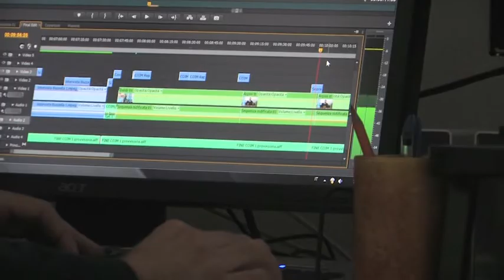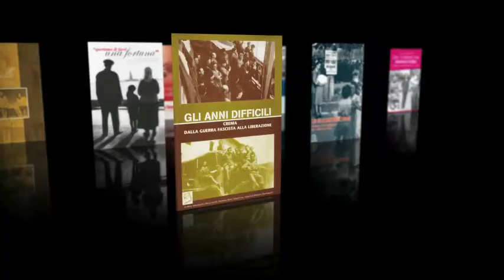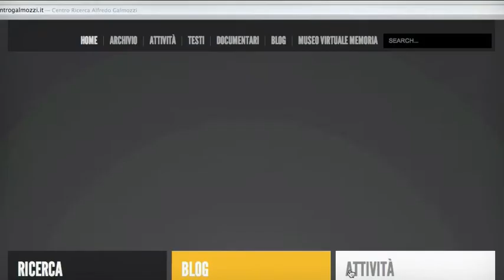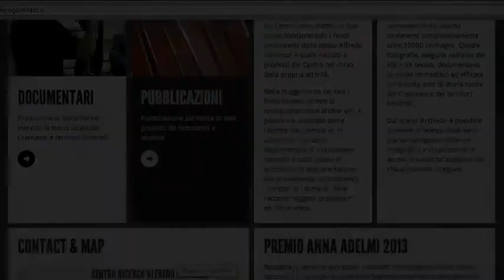Centro Ricerca Alfredo Galmozzi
Il Centro Ricerca Alfredo Galmozzi è un'associazione di ricerca storica nata con lo scopo di raccogliere, conservare, ordinare e porre a disposizione degli studiosi fonti documentarie e bibliografiche utili per ricostruire le vicende sociali, politiche ed economiche del territorio cremasco (Lombardia) del XX secolo. Essa promuove ricerche e pubblicazioni di carattere storico. Presso la sede di Crema è situato l'archivio che costituisce la memoria degli avvenimenti più importanti in ambito locale. Il Centro Ricerca Alfredo Galmozzi organizza convegni, seminari, dibattiti pubblici in collaborazione con scuole ed università.